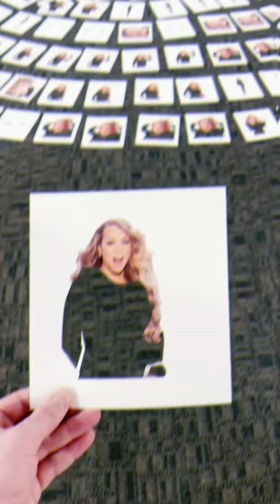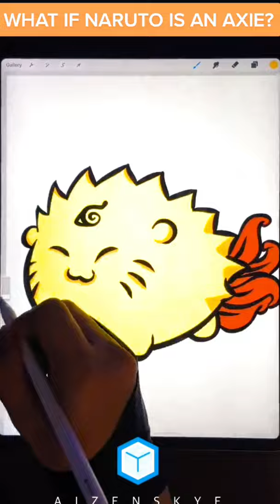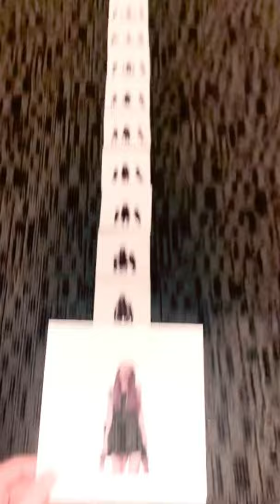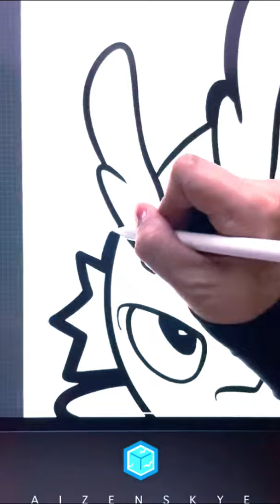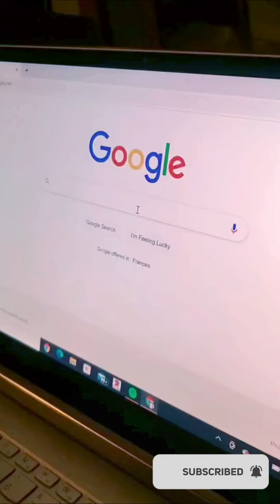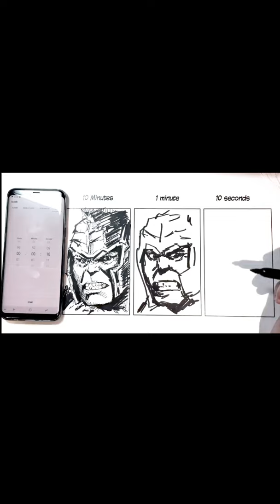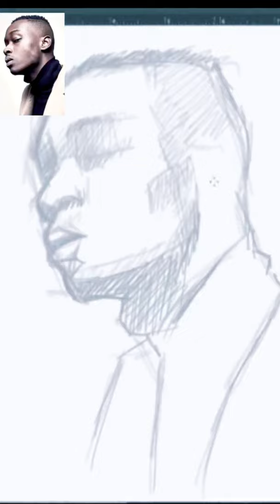Pro Mobile photography ideas That are another label 1 (Rahmanu)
5 Minute Works =
Amazing Video for you. Working Is Anothor Lebel Work. Amazing Working And This Video. Amazing Machines Technology. You Enjoy This Video
Outdoor mobile photography ideas That are another label 1 (rahmanu)